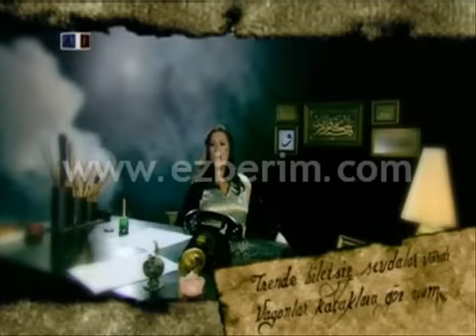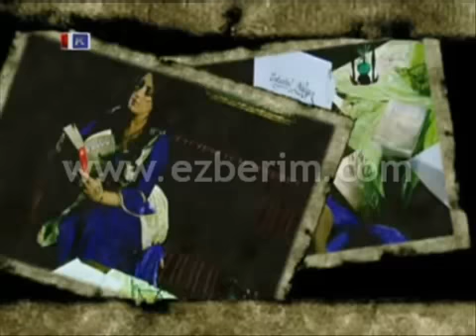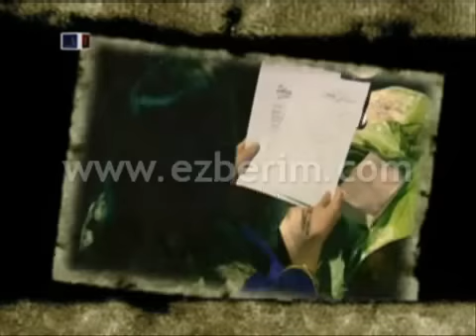Gülay İstanbul Ağlıyor